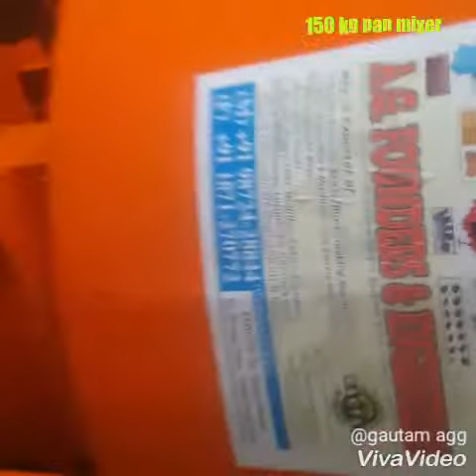Small pan mixer for concrete mixing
About us
With its base in batala (punjab) the foundation of " A.G. FOUNDERS & ENGINEERS"  was laid in the year 1990. The vast experience and profound knowledge of the company's CEO, Mr. gautam aggarwal has led us to the path of success within a short time period. We are succeeded in marking our presence among the reputed Manufacturers and Exporters of PVC Paver Moulds, Wall Tile Moulds, Plastics Paver Moulds, Plastic Tiles & Interlock,rubber paver moulds & Tiles Making vibrating Tables,pan concrete mixer,color pan mixer,flyash bricks machine ,hollow/solid concrete block machine,automatic batching system & all type of concrete products & construction machinery.
We at " A.G. FOUNDERS & ENGINEERS" are engaged in manufacturing and exporting an assorted array of paver and tile moulds. These are manufactured using graded raw materials which includes high quality virgin PVC resin, Plastic Compounds, High on quality and reliability natural rubber, they need the requirements of domestic, commercials as well as industrial construction projects. These moulds provide numerous spaces for interior and exterior designing in an extensive manner.
We have a huge manufacturing facility to manufacture various types of moulds to meet the diverse choices of our clients. Our team of professionals clearly understand as well as hold immense expertise in their respective domain. They help us to meet the varied requirements for tiles and allied products thus making the world to speak volumes of our performance and success.

Facilities
With a separate in house design unit and R&D unit, we have carved a niche in maintaining the quality of the products at every cost. Apart from using testing facilities to check the quality of products, we make use of innovative techniques to enhance the quality of the products.
Team
Along with the assistance of managerial staff, the contribution of skilled team members has made the company to scale unprecedented heights. Moreover, the company's different departments comprises Store keepers, Machinists, Engineers, Quality controllers as well as Marketing and sales personnel.

Thanks for your attention and I hope we can have further communication and establish long friendly cooperation in the future.
Company video link :- (please click on the link below)

Regards
Kashish (sales)
Gautam Aggarwal (director)
Works-

g.t. road,opposite allahabad bank,
Batala (punjab)
india

we also exporting machinery moulds & concrete machinery to
Afghanistan Albania Algeria American Samoa Angola Antigua and Barbuda Argentina Armenia Azerbaijan Bangladesh Belarus Belize Benin Bhutan Bolivia Bosnia and Herzegovina Botswana Brazil Bulgaria Burkina Faso Burundi Cambodia Cameroon Cape Verde Central African RepublicChad Chile Colombia Comoros Congo, Dem. Rep Congo, Rep. Costa Rica Côte d’Ivoire Cuba Djibouti Dominica Dominican Republic Ecuador Egypt, Arab Rep. El Salvador Eritrea Ethiopia Fiji Gabon Gambia Georgia Ghana Grenada Guatemala Guinea Guinea-Bisau Guyana Haiti Honduras India Indonesia Iran, Islamic Rep. Iraq Jamaica Jordan Kazakhstan Kenya Kiribati Korea, Dem Rep. Kosovo Kyrgyz Republic Lao PDR
Latvia Lebanon Lesotho Liberia Libya Lithuania Macedonia, FYR
Madagascar Malawi Malaysia Maldives Mali Marshall Islands
Mauritania Mauritius Mayotte Mexico Micronesia, Fed. Sts.
Moldova Mongolia Montenegro Morocco Mozambique
Myanmar Namibia Nepal Nicaragua Niger Nigeria Pakistan
Palau Panama Papua New Guinea Paraguay Peru
Philippines Romania Russian Federation Rwanda
Samoa São Tomé and Principe Senegal Serbia Seychelles
Sierra Leone Solomon Islands Somalia South Africa
Sri Lanka St. Kitts and Nevis St. Lucia St. Vincent and the Grenadines Sudan Suriname Swaziland Syrian Arab Republic
Tajikistan Tanzania Thailand Timor-Leste Togo Tonga Tunisia
Turkey Turkmenistan Tuvalu Uganda Ukraine Uruguay Uzbekistan
Vanuatu Venezuela, RB Vietnam West Bank and Gaza, Nepal, Bhutan, Bangladesh, sri lanka,Myanmar